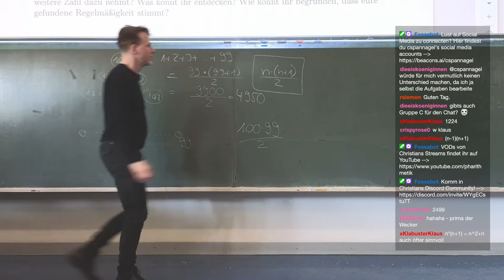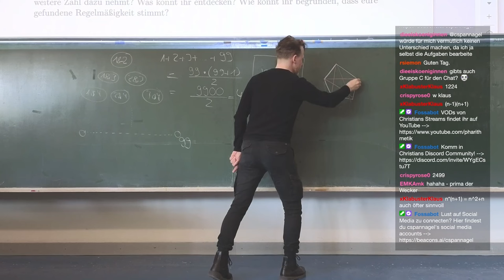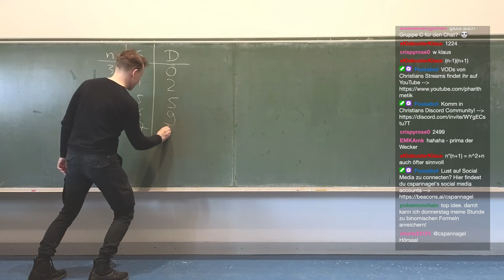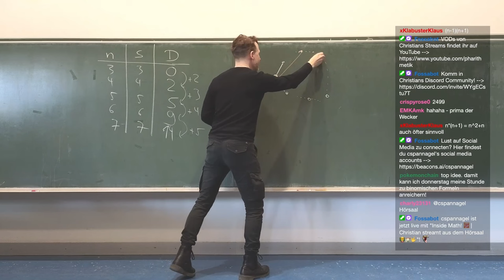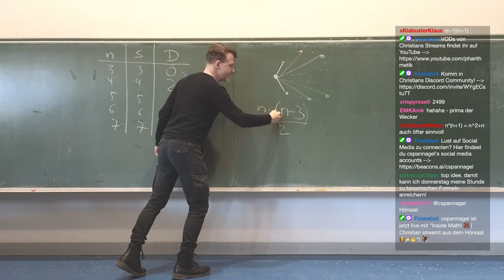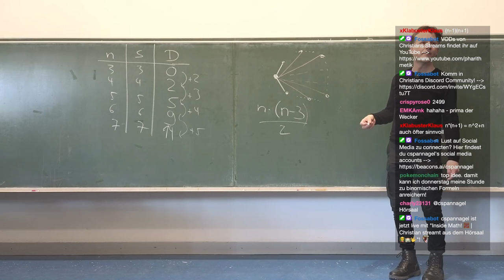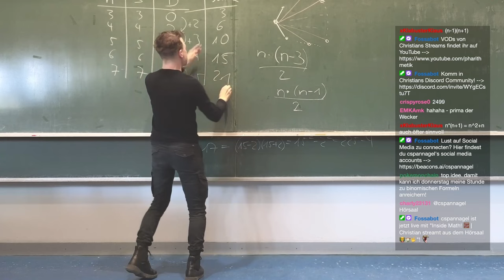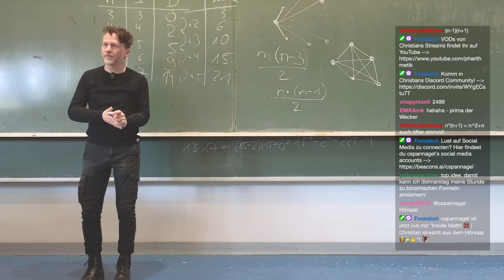Seiten und Diagonalen in Vielecken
🧑‍🏫Heutiges Thema: Wie viele Seiten hat ein n-Eck, wie viele Diagonalen? Und insgesamt?